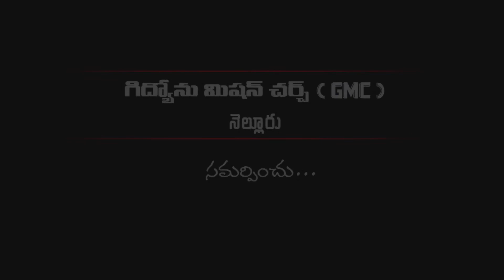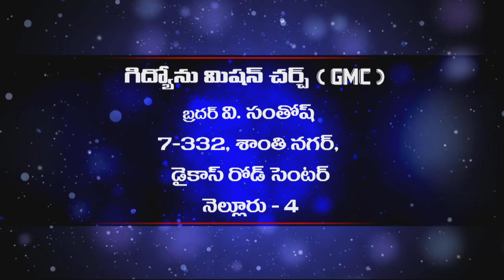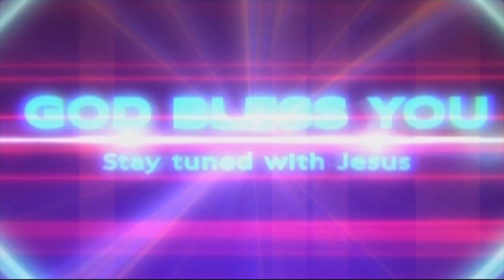Gideon Mission Church, ( అంశం: యేసు ఎవరు? ), Episode No.360